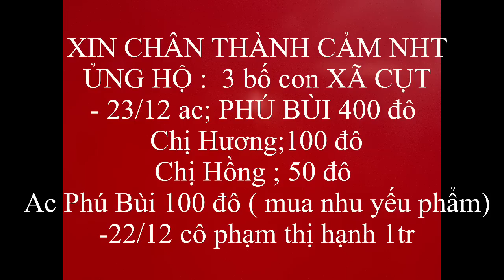3 BỐ CON XÁ CỤT MỪNG RƠI NƯỚC MẮT CHỈ VÌ LÝ DO NÀY…HCN xin để tết